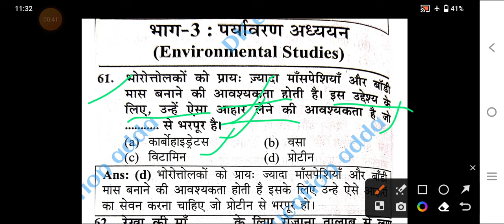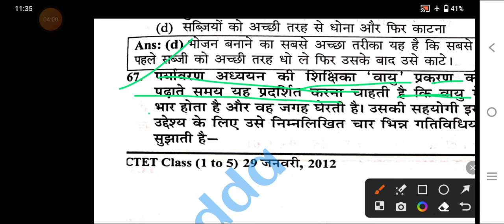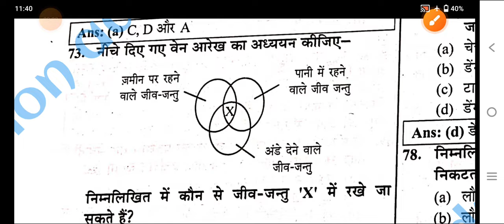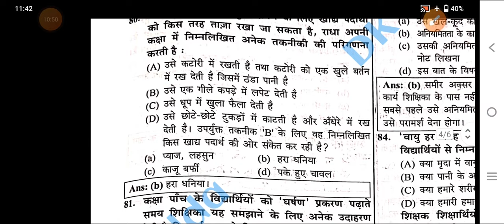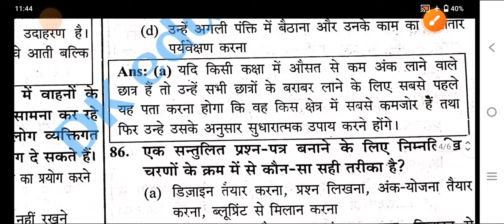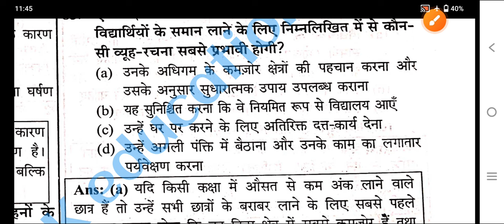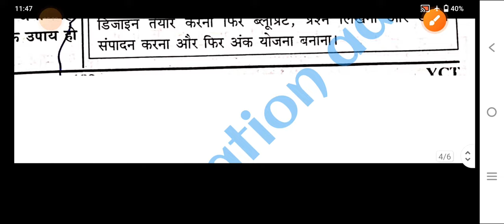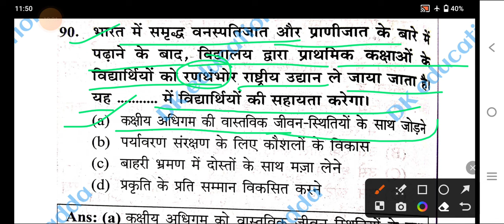ctetexam @EVS हर बार पेपर में आने वाले पर्यावरण के सभी महत्वपूर्ण प्रश्न SET NO 11